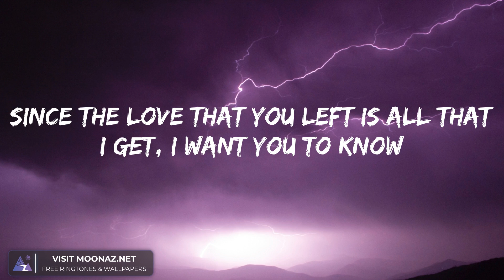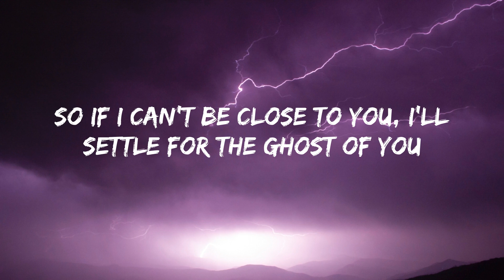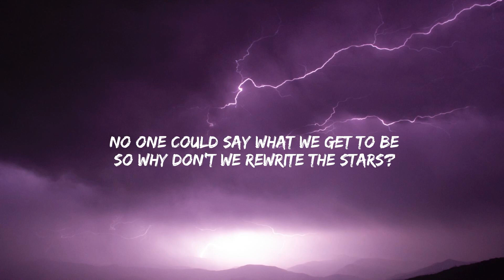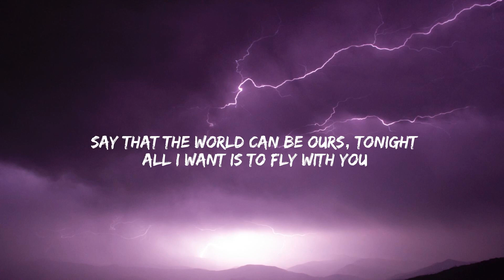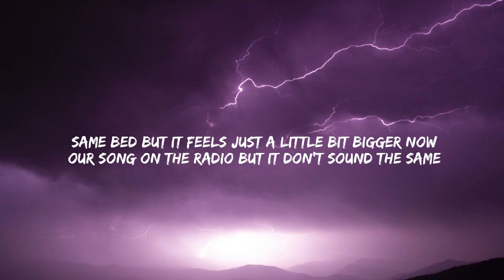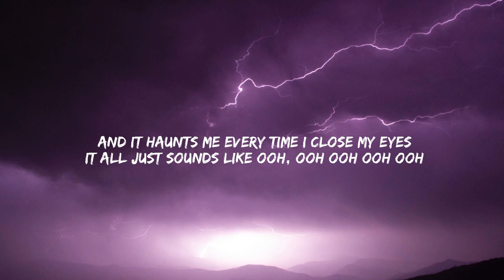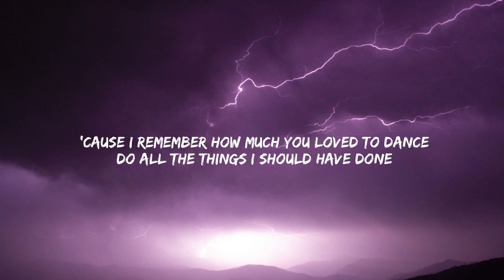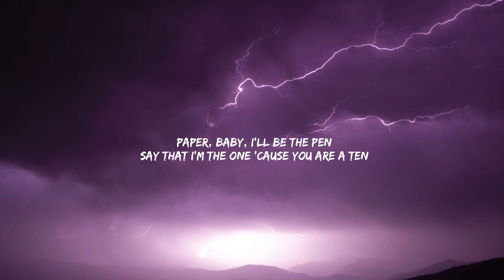Ghost - Justin Bieber (Lyrics) James Arthur ft. Anne-Marie, Bruno Mars, Miguel (Mix)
Lyrics:
Woah-oh-oh-oh
Na-na-na